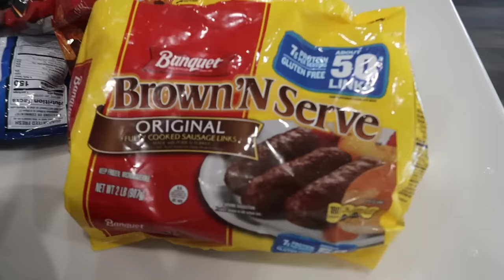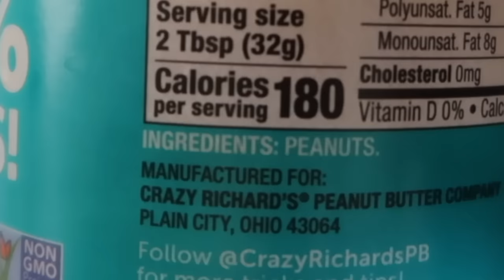What I Eat In A WEEK: healthy, balanced, realistic & high protein!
Items mentioned~